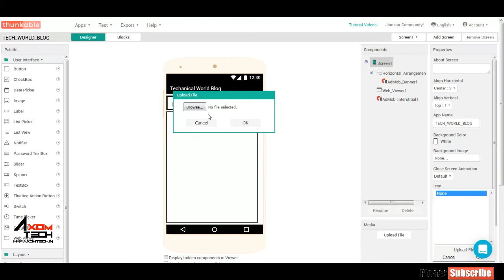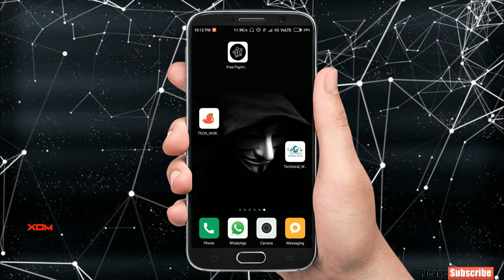How to add App ICON OR LOGO in Thunkable, in hindi 2018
How to add App ICON OR LOGO in thinkable, in hindi 2018